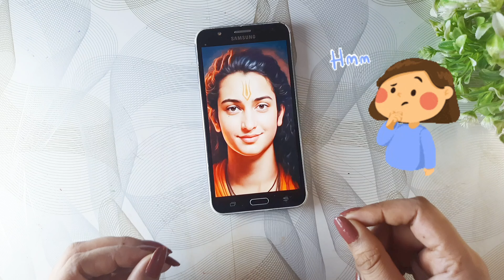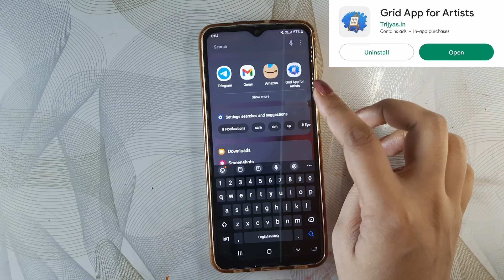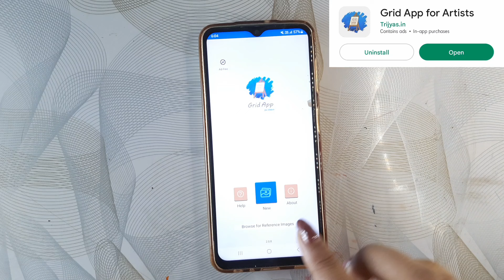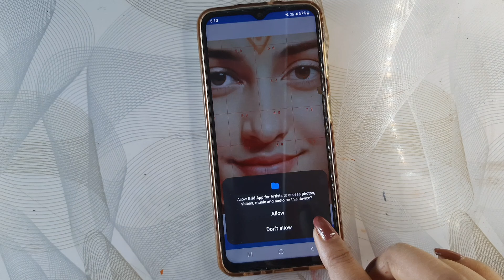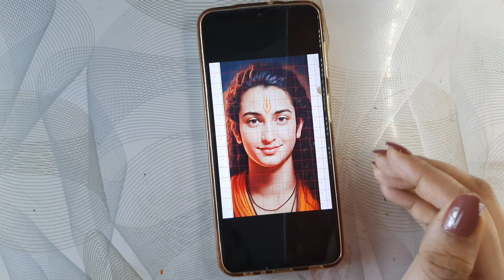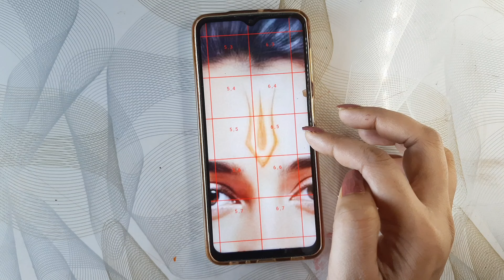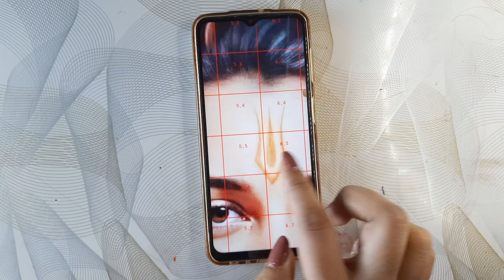AI generated Ram ji 21yrs Drawing| Lord Shree Ram Outline Drawing Tutorial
Watch and learn to draw Lord Shree Rama sketch step by step. Its a clear cut easy drawing of Lord Shree Rama for beginners.

Art Channel: ‎@jyotiguptaart
Vlog Channel: ‎@itsjyotigupta
Short Channel : ‎@jyotiguptashorts

🌿Drawing Material
1. A4 Size Paper ( Brustro)

2. mechanical pencils

3. measuring scale

topic cover:
ai generated ram ji photo
How to draw outline of lord ram
Drawing ram
Lord ram drawing for beginners
How to draw lord ram
Lord ram drawing step by step
Lord ramface drawing
bhagwaan Ram drawing
Mahashivratri drawing
Shivratri drawing
Outline drawing
Mahadev drawing
Bholenath drawing
God shivji drawing
Mahashivratri drawing
Drawing shiva

 Lord Shri Ram Ji Drawing, श्री राम जी चित्र, shri ram ji drawing easy, simple drawing of shri ram, shri ram, how to draw easily shri ram ji drawing, drawing with Drawing Teacher Suraj, very easy, simple, trick, to, how how draw ram prabhu ji, shri ram ji ka chitra, chitr kaise banaye ramji ka,